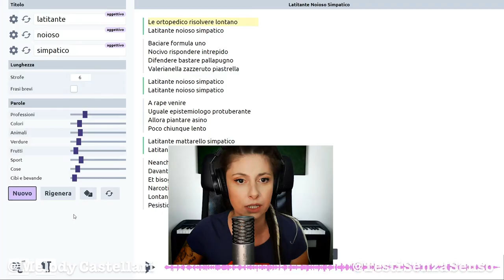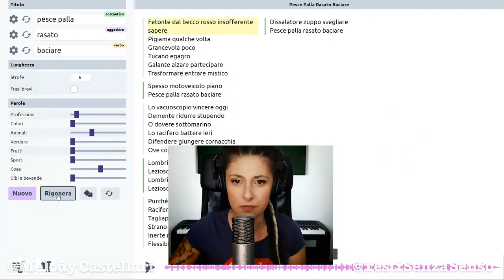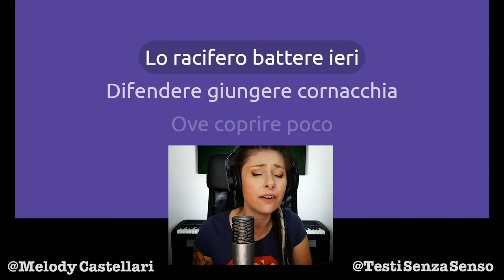Anni '80 a palla, anzi, a pesce palla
Prendi un ritmo anni '80, poi prendi un pesce palla che potrai baciare dopo averlo accuratamente rasato. Ecco che avrai "Pesce Palla Rasato Baciare!", hit intramontabile degna di Tarzan Boy 🤣